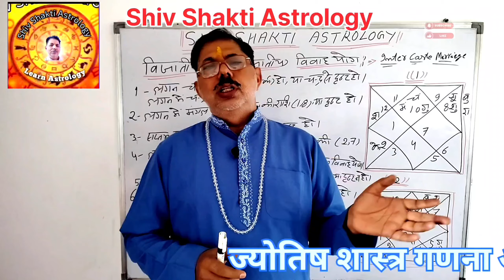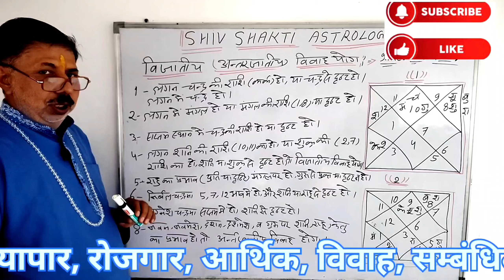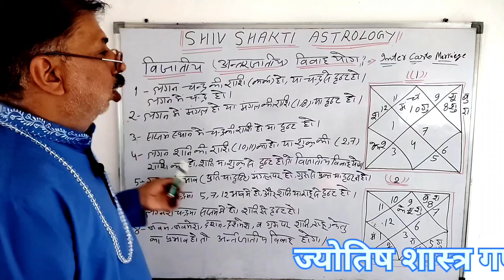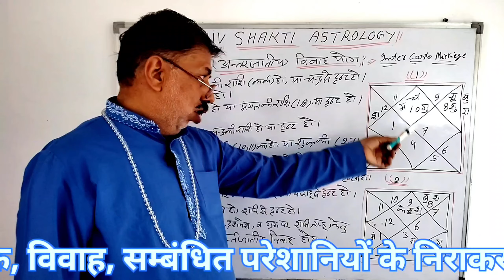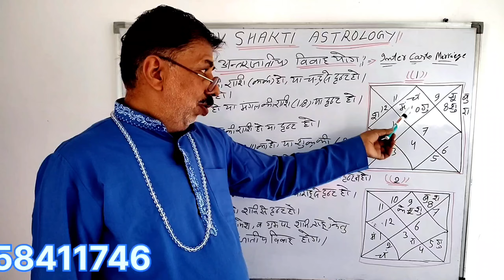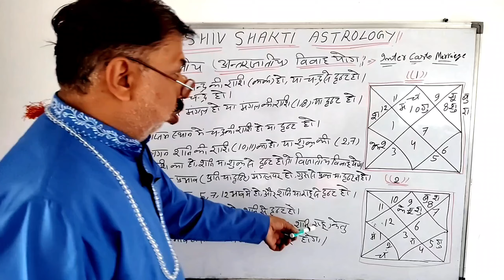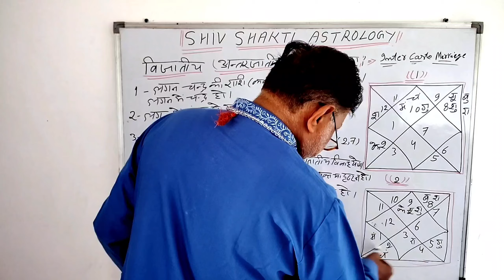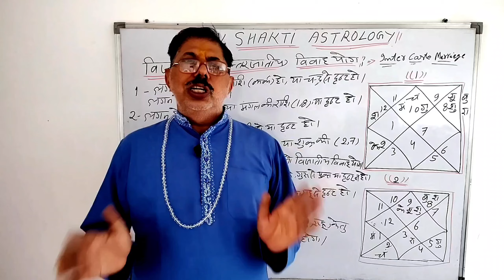Inter Caste Marriage Yoga In Kundali,अंतर्जातीय विवाह योग, विजातीय विवाह योग कुंडली में देखना सीखें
Inter Caste Marriage Vichar।Inter Caste Love Marriage in astrology,love marriage in astrology,Vijatiya Vivah। Vivah Muhurat,Vivah Vichar Karna Sikhe।                                                                                 अंतर्जातीय विवाह योग, विजातीय विवाह योग।